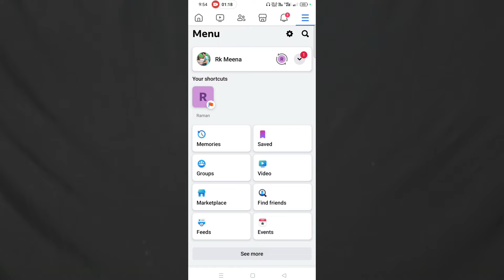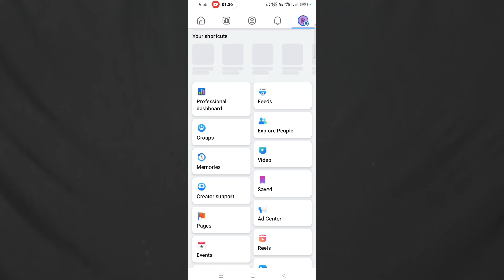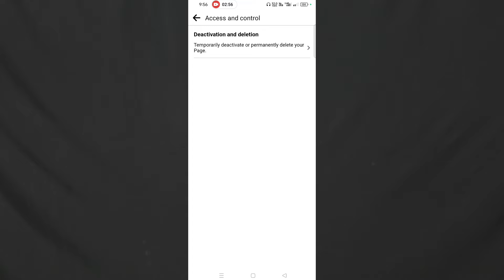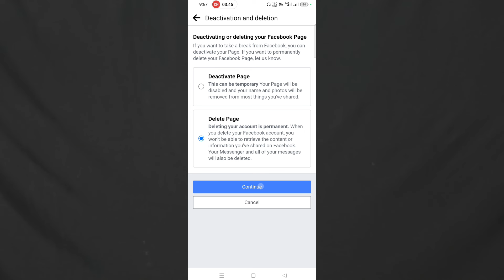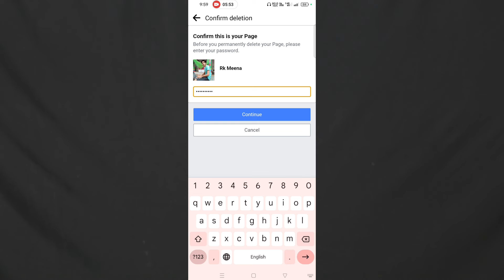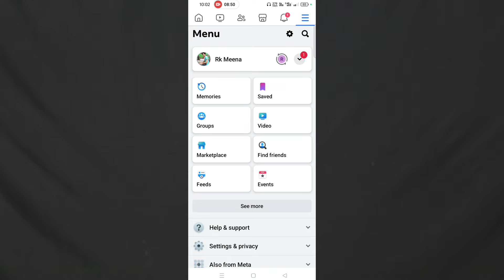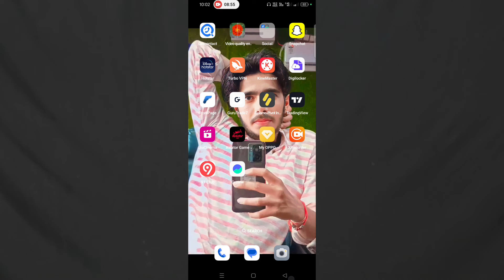Facebook page delete kaise kare | fb page delete kaise kare